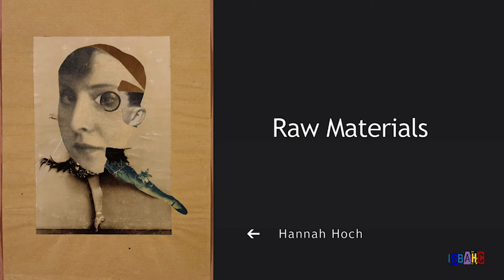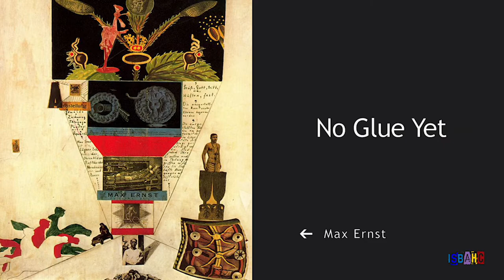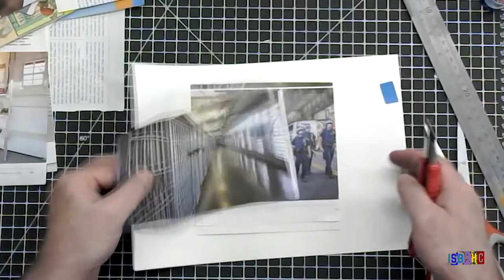Stick It To Me - hints for making a visually effective collage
This video gives some advice on approaching the collage process leading to composing a visually effective collage.